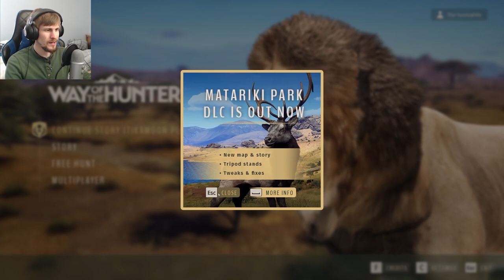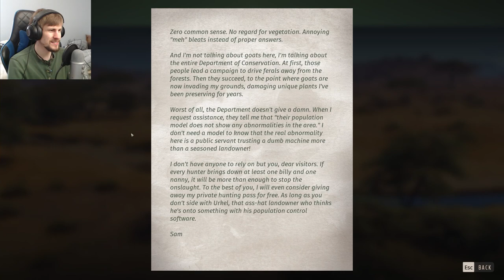To Matariki Park | Way of the Hunter: Matariki Park DLC #1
With Cabela's finished we are moving back to a much more modern hunting game this week as Way of the Hunter returns. And we're starting our new series with the latest DLC release for it, Matariki Park. Set in the beautiful and diverse lands of New Zealand, this map offers a wide range of species from across the globe to hunt. Whitetail Deer and Rocky Mountain Elk, Himalayan Tar and Sambar Deer, and many more. We'll try to get back into the swing of things and see what we can snag in our first weekend about on this gorgeous new reserve.

Way of the Hunter is developed Nine Rock Games and published by THQ Nordic;

Captured In-game from theHunter: Classic
theHunter; Classic is developed  and published by Expansive World and Avalanche Studios;

Outro music;
Elegy by Asher Fulero;